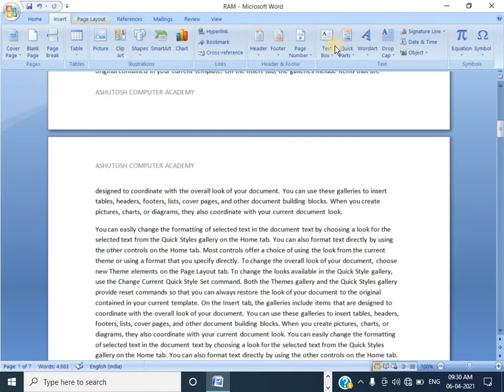PAGE NUMBERING IN MS WORD in hindi